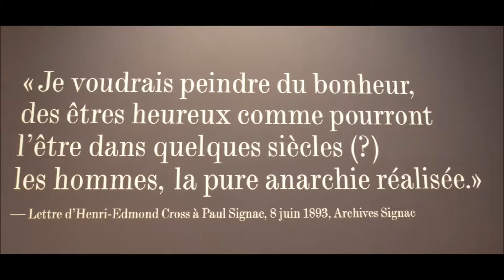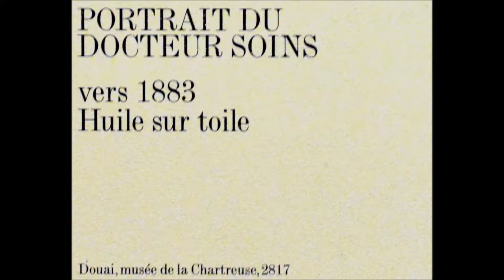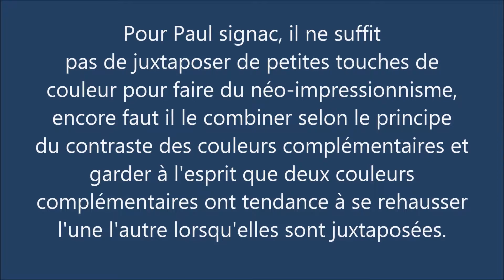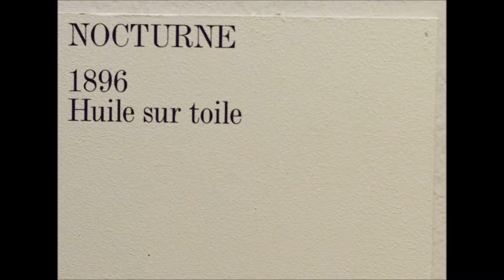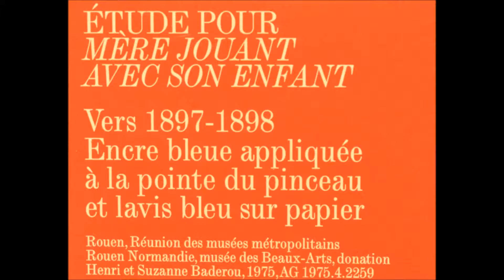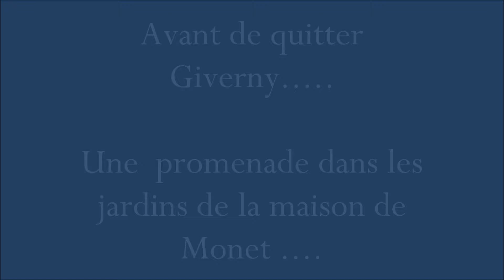Expo Henri-Edmond-CROSS à GIVERNY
Au musée des impressionnismes de GIverny une très belle expo des oeuvres du peintre néo-impressionniste Henri-Edmond CROSS qui s'appelait en vérité DELACROIX; Il a changé son patronyme pour "CROSS" afin de se distinguer de son célèbre devancier et aussi pour un clin d'oeil à sa mère anglaise. Enjoy!